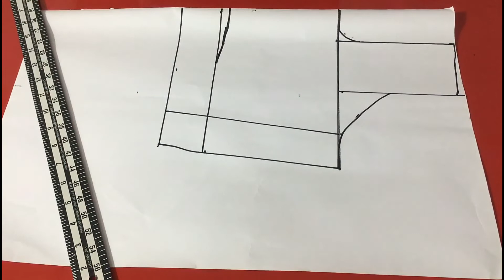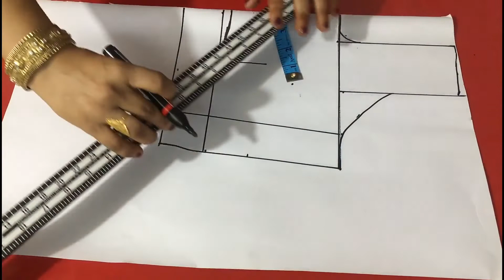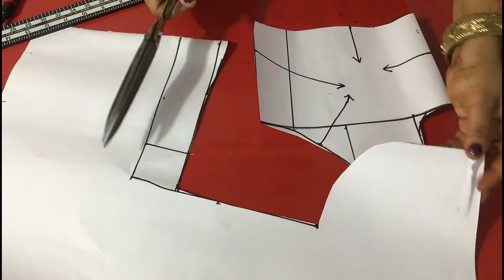Yoke Patti Blouse Cutting Full HD | BLOUSE CUTTING IN HINDI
Namaste Friends..
In this video we are going to learn "YOKE PATTI(BELT) BLOUSE".